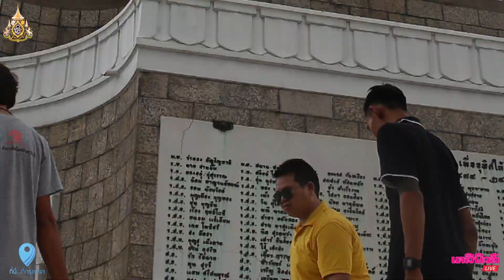มาอยู่อะไรตรงนี้เจ้าเหมียว ปฎิบัติการช่วยแมวติดเกาะ...กลางอนุสาวรีย์ชัยฯ|ที่นี่...ที่กรุงเทพ 250662